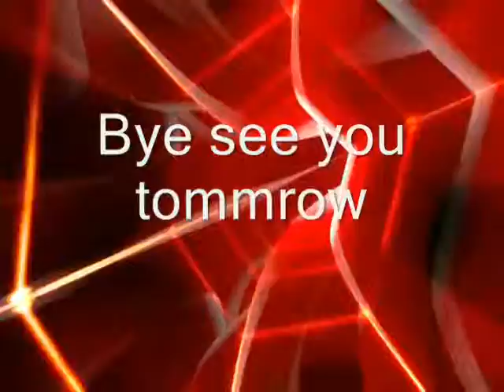Its wensday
happy wensday  i spent the day up at my grandmas house